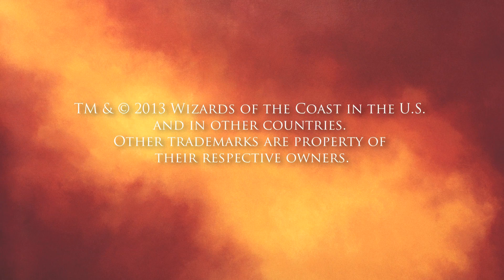Worlds Week 2013 Trailer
Who will be crowned the 2013 Magic World Champion? Which country will win the World Magic Cup? All will be decided July 31-August 4 in Amsterdam! for the five-day live video stream.